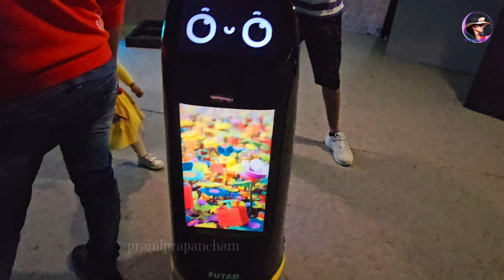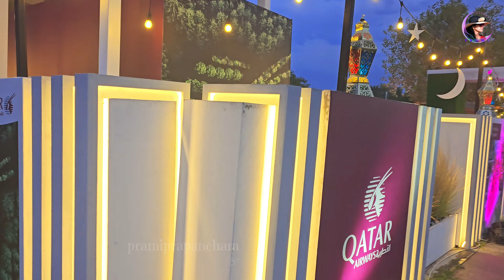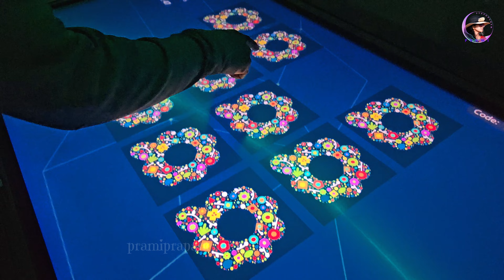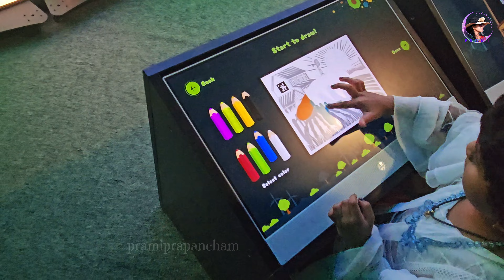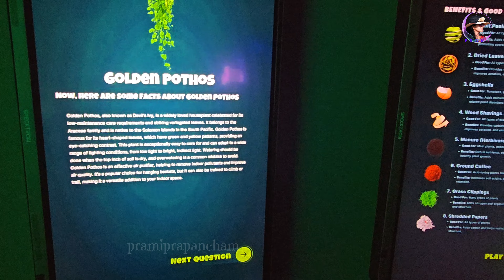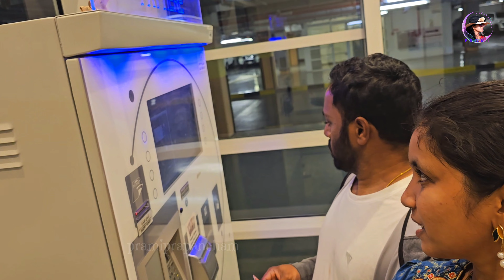EXPO 2023-24 DOHA QATAR || ALBIDAPARK || @PramiPrapancham QATAREXPO